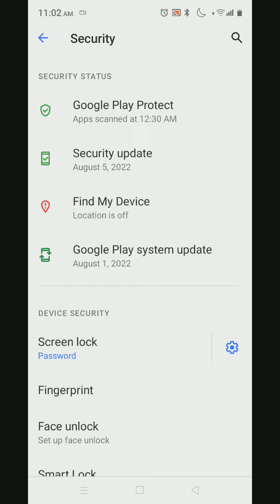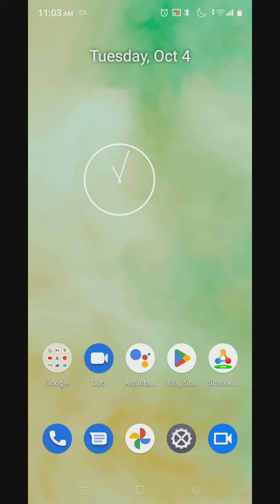Set Fingerprint In Realme C33, Fingerprint Lock Setting Realme C33,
How To Setfingerprint In Realme C33,